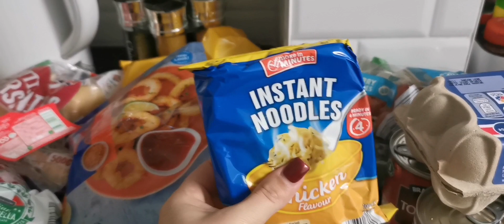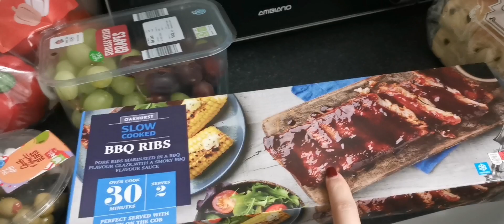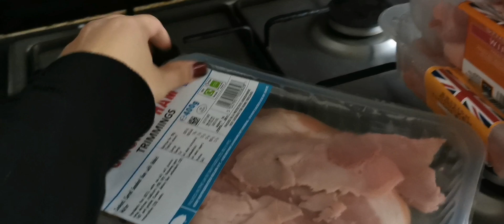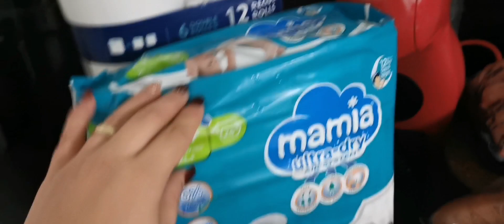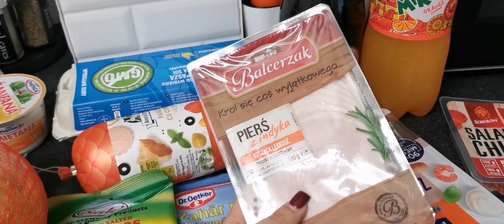Vlog cu cumpărături alimentare pentru Revelion | Preparate pentru Revelion